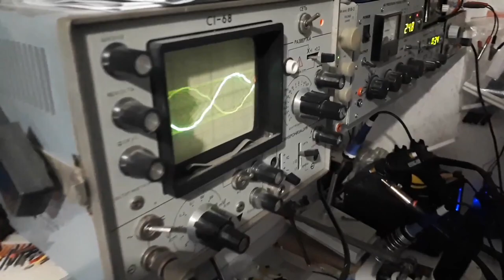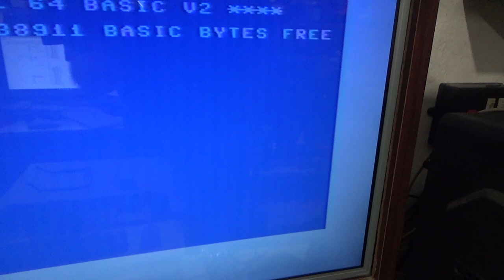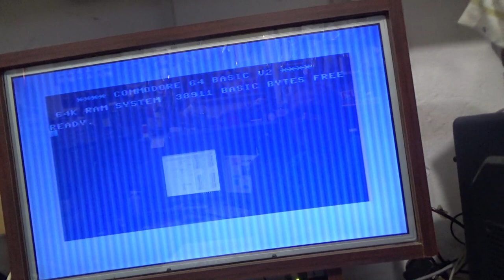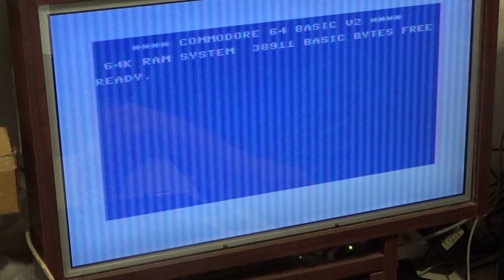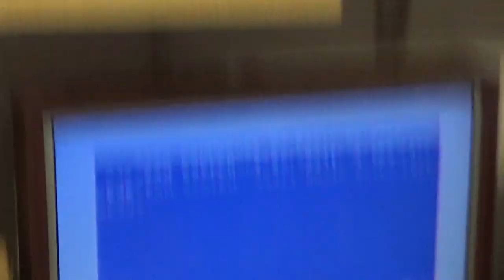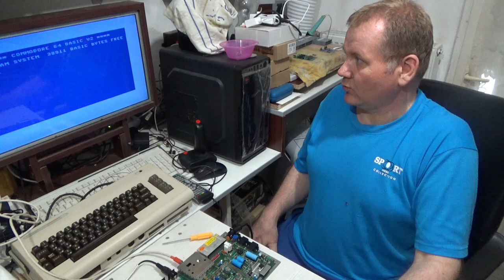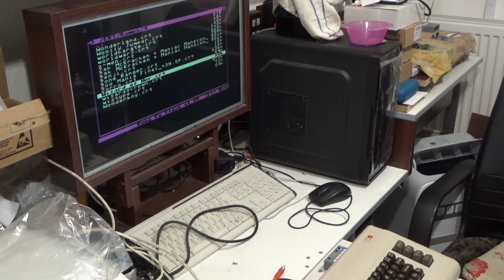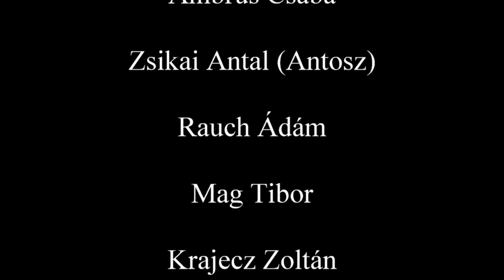Commodore 64 javítás,felújítás és Lumafix telepítése.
Ebben a videóban ismét egy C64-et javítok meg, és újítok fel. Bemutatok egy Lumafix eszközt, amivel a VIC chip videó jelét lehet finomhangolni.